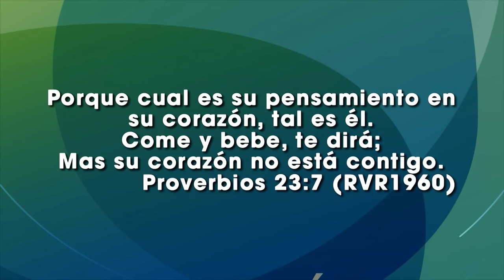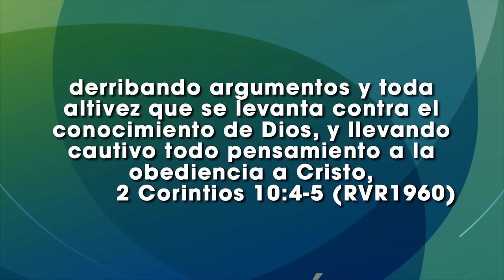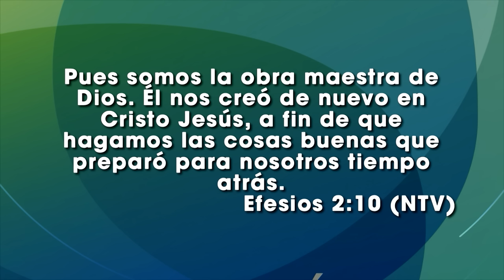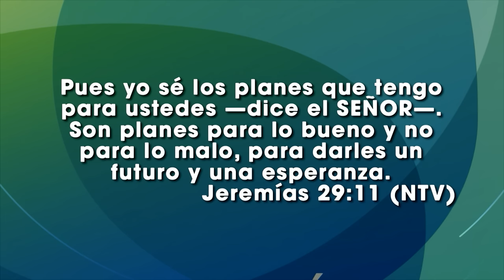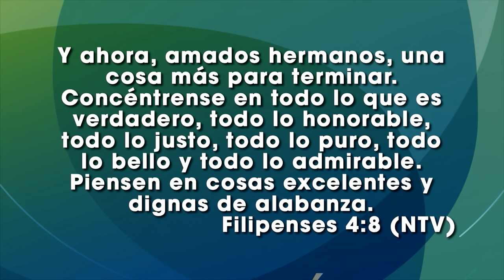Desintoxícate - Ps. Danny Serrano